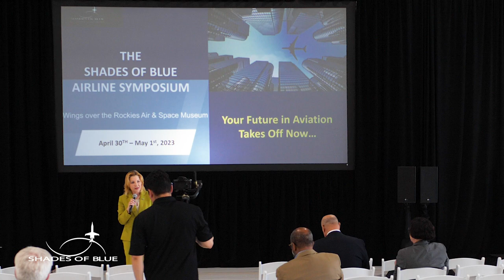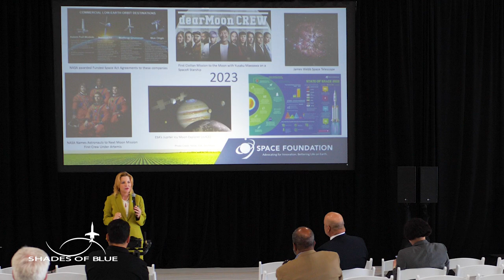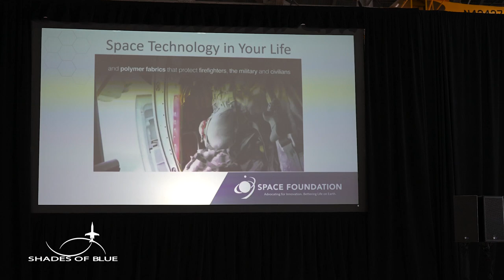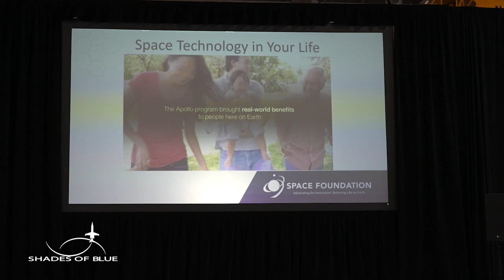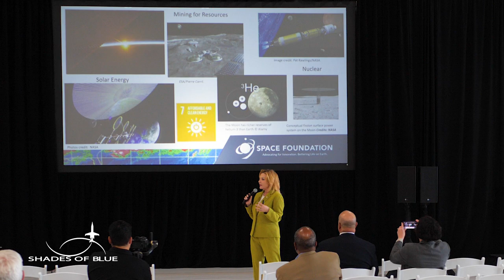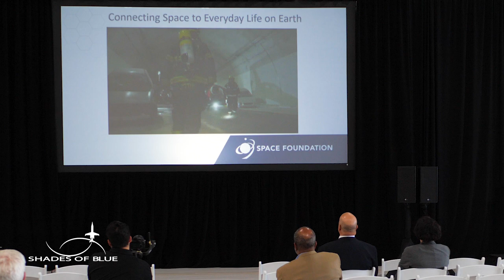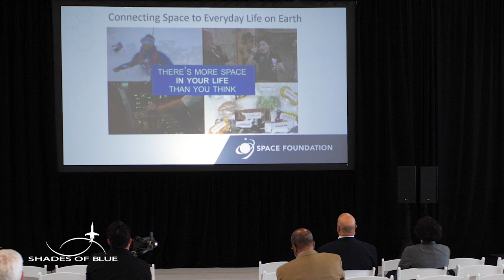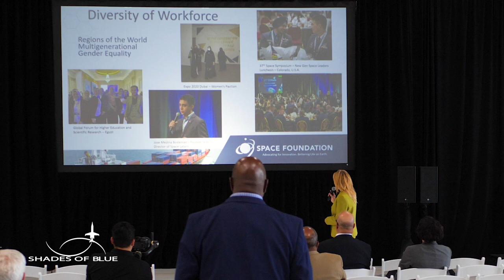Shades of Blue Airline Symposium - Shelli Brunswick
Helping Youth Pursue
Their Dreams

Shelli Brunswick
Shelli Brunswick, COO of Space Foundation, brings a broad perspective and deep vision of the global space ecosystem — from a distinguished career as a space acquisition and program management leader and congressional liaison for the U.S. Air Force to her current role, including overseeing Center for Innovation and Education, Symposium 365, and Global Alliance.